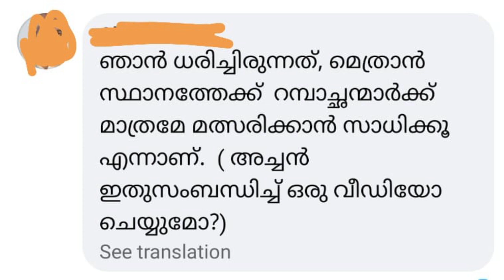മെത്രാൻ സ്ഥാനാർത്ഥികളുടെ ലിസ്റ്റിന്റെ താഴെ വന്ന ഈ ആവശ്യം ന്യായമാണ്/ CHRISTIAN WISDOM